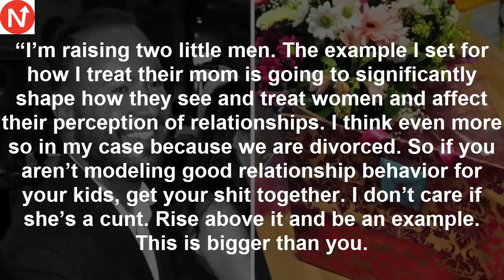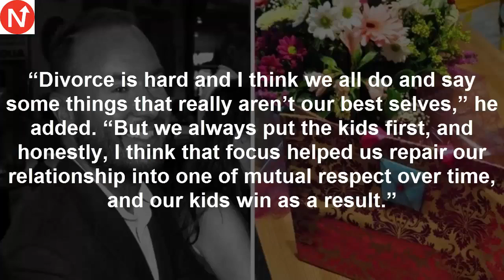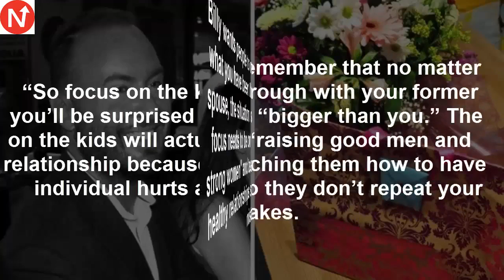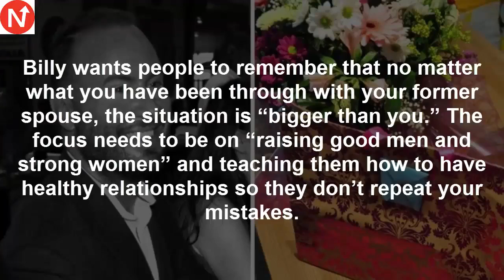Friend Scoffs When Dad Brings Flowers & Gifts For Ex Wife His Response Is Going Viral1